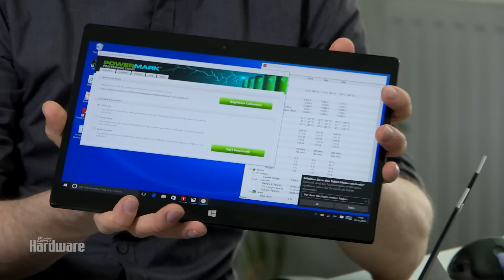Dell Latitude 12 7275 - Convertible im Hands-on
Ein Hybrid aus Tablet und Tastatur mit UHD-Auflösung auf 12,5 Zoll - Dell gibt die Antwort auf das Surface Pro 4. Wir stellen das Latitude 12 7275 einschließlich der wichtigsten Spezifikationen im Hands-on-Video vor.